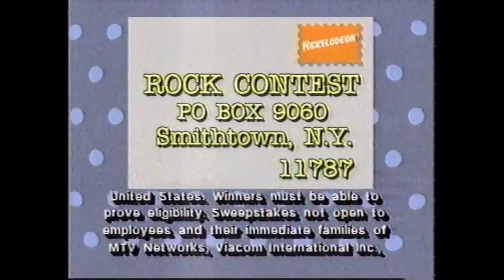Nickelodeon Contest - Total Panic Rock Contest